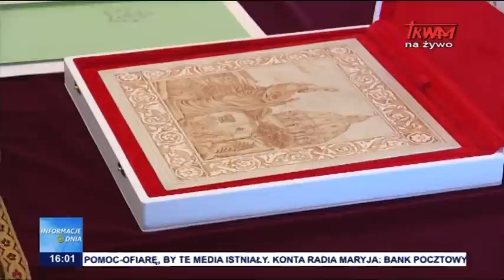Informacje Dnia 25.09.2020 [16.00]